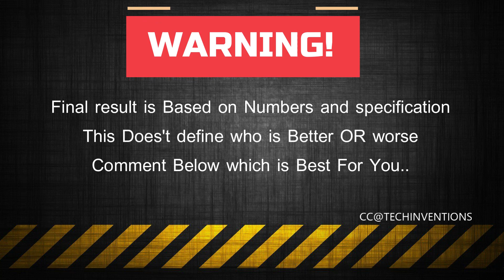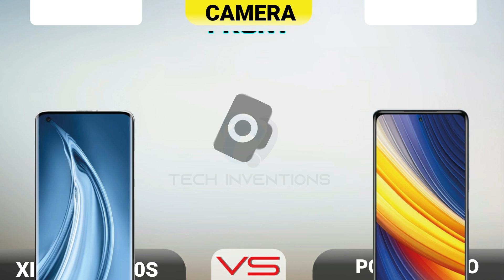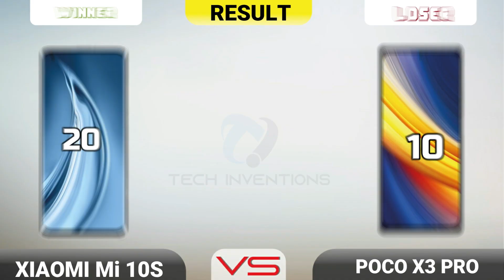POCO x3 Pro vs Xiaomi Mi 10s 5G Full Comparison Sd 860 vs 870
Xiaomi Mi 10S 5G VS Xiaomi POCO X3 PRo  Full Comparison
Mi 10S 5G  vs Xiaomi POCO X3 PRO 4G which is Best?
This Video is About The Comparison of two Smartphones Having Snapdragon 860 Chipset  Xiaomi POCO  X3 PRO  and Second One is Xiaomi Mi 10S having SD 870 5G.
So Watch Video and find Out The Best One .